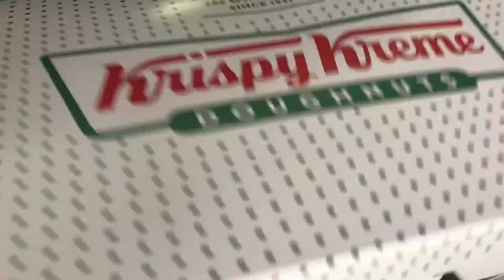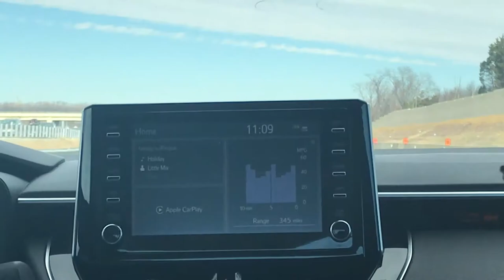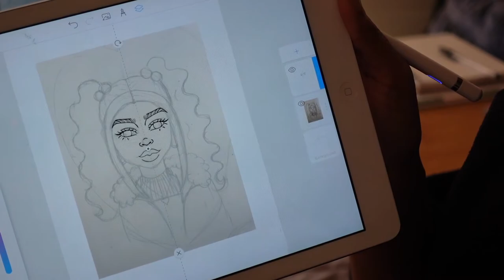VLOG | Days In The Life | Shopping | New Wig | Kay&Khy